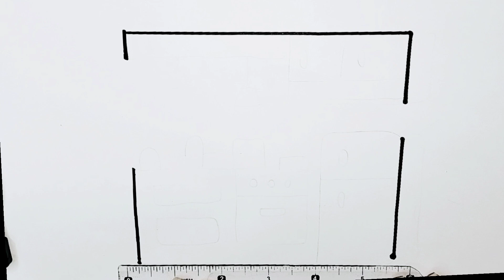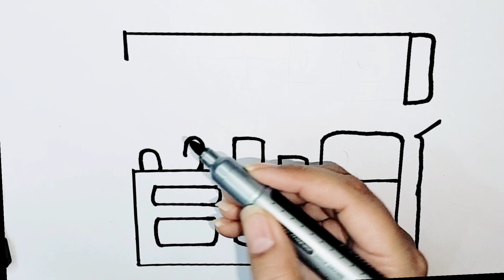Kitchen drawing step by step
Easy Kids Land @easykidsland